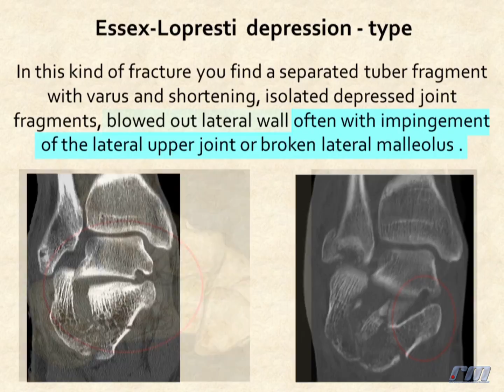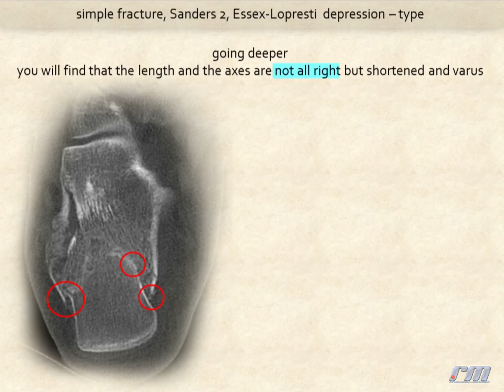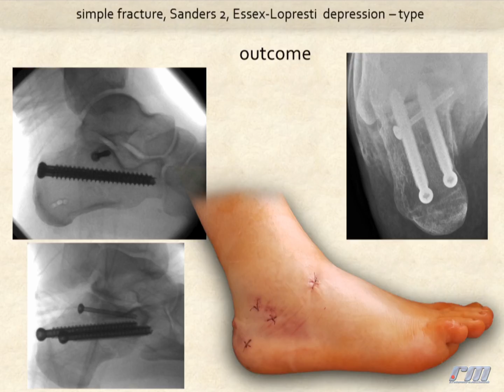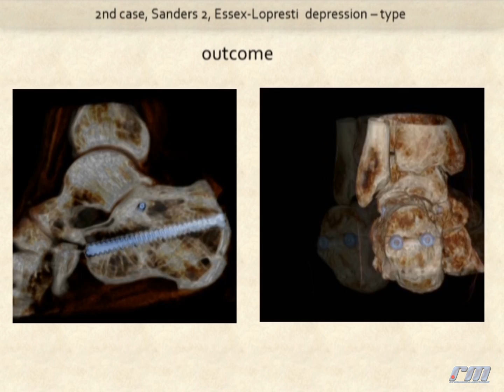Calcaneal Fracture Minimal Invasive Procedure P4 Depression type Fersenbein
Minimal invasive Operationstechnik bei Essex-Loprersti depression Typ Frakturen. Weitere Infos